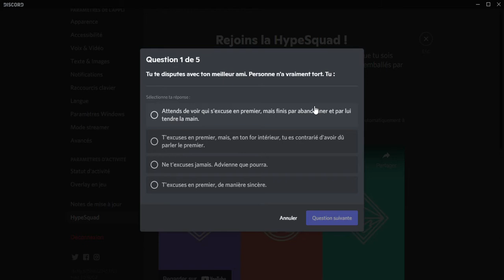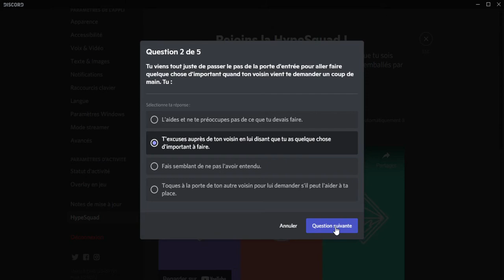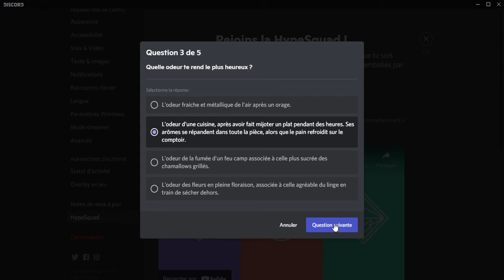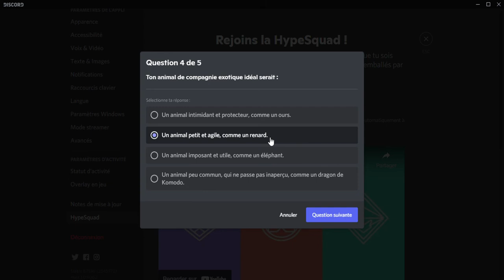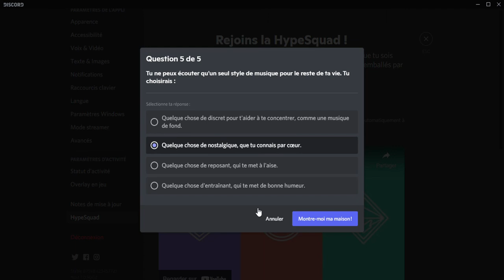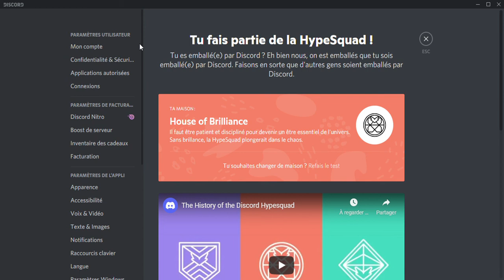Bravery, Briliance ou Balance ? - Quiz HypeSquad Discord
Avec l'ajout récent d'un RP à la Harry Potter sur le serveur Discord, beaucoup font le quiz pour voir à quelle maison ils appartiennent, à moi de voir désormais dans quelle maison je suis !